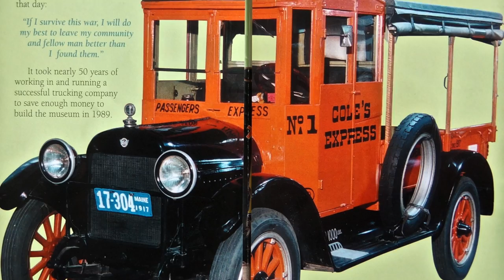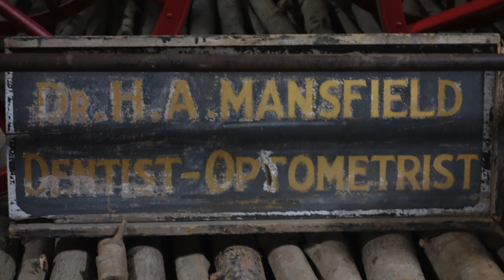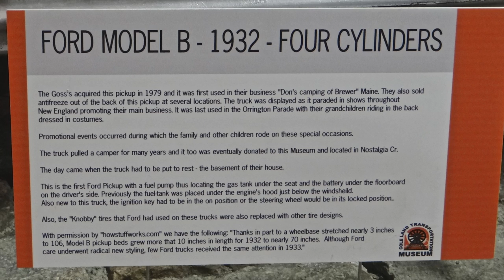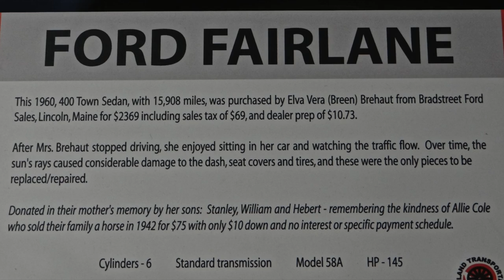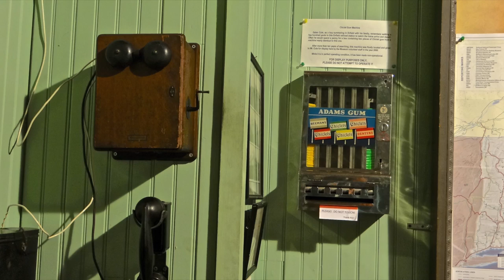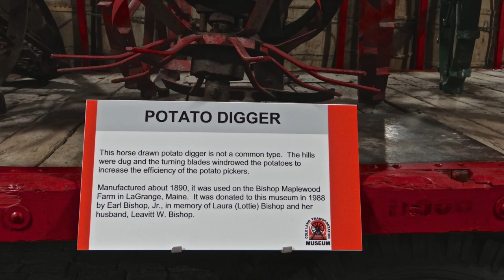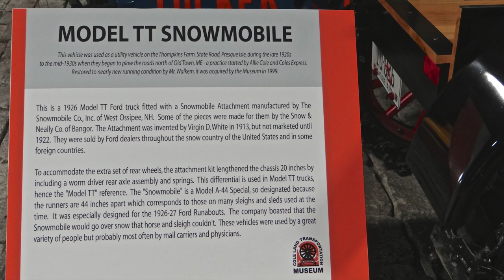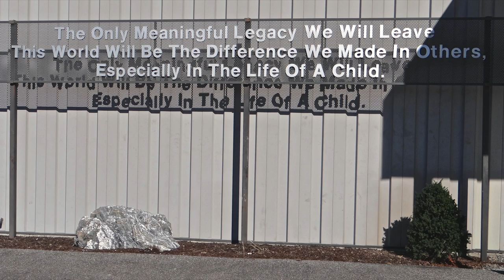Cole Family Land Transportation Museum©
This video is about Cole Family Land Transportation Museum©